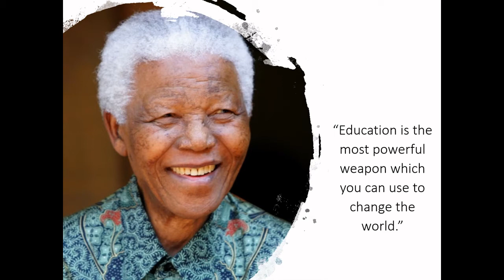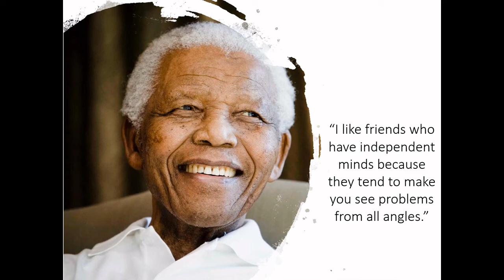Top 10 Quotes by Nelson Mandela - Inspire to Believe || Motivational Speech || Dare to Do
Greatest quotes ever by Nelson Mandela. Most motivational and inspiring quotes. Life lesson from one of the greatest leader.